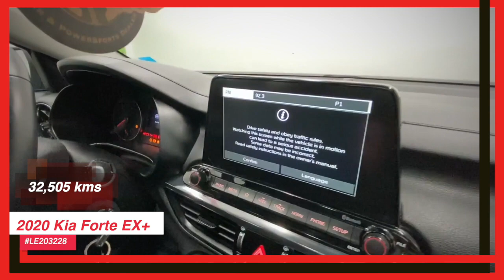For Sale | 2020 Kia Forte | Used Car | Pre-owned Vehicles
2020 Kia Forte EX+ LE203228
Check out this nice car with only 32,505 kilometres at an awesome price. Get your Hug today.

Serving:
Oromocto
Fredericton
Minto
Chipman
Doaktown
Boiestown
Nackawic
Harvey
St Stephen
McAdam
Hanwell
Moncton
Saint John
Woodstock

402 St Mary's St
Fredericton, NB
E3A 8H5